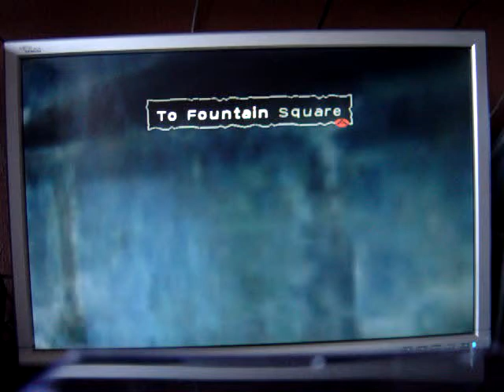DC Time Stalkers - Nigel Shrine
Here's another playable char, Nigel (from Landstalker) on his way to the Shrine, he's not that strong, but he's a treasure hunter who can cast magic, so he's really good for the Quests where you have to find certain (rare) items imo, since he has the highest luck rate. Here I get a first encounter with spell caster Pyra (from Shining In The Darkness), who'll become playable after this level. Again a small piece of a dungeon showing a "capture".